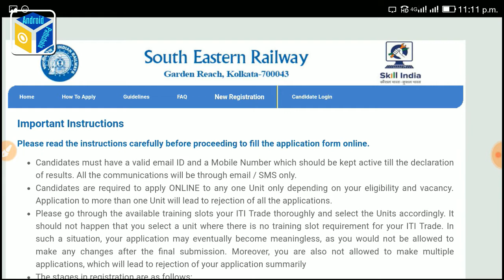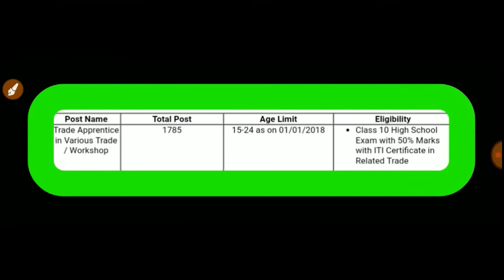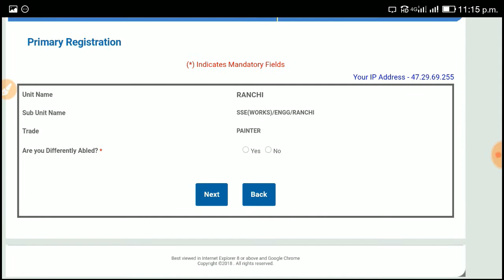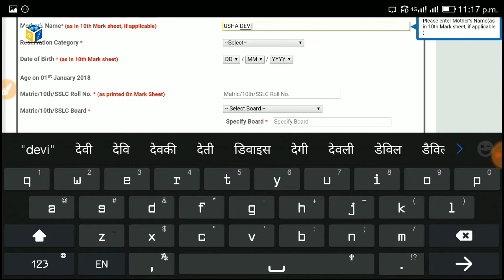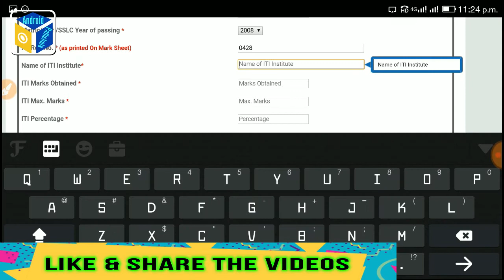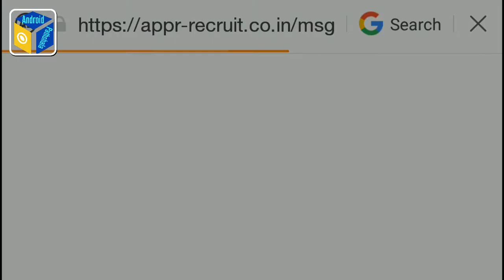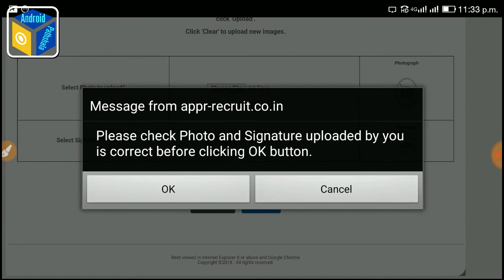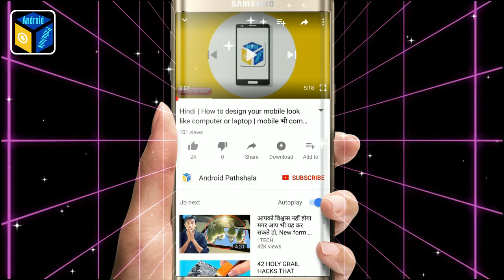Railway SER Recruitment 2018 | How To Fill Step By Step South Easter Railway Online Form By Mobile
Railway SER Recruitment 2018, How To Fill Step By Step South Railway South Eastern form
How to fill south eastern railway vacancy
Latest Railway vacancy form 2018
How to fill SER Railway vacancy form
Easter Railway Online Form By Mobile
How to fill Railway form, How to apply railway form
How to fill step by step form of railway, Latest railway from
South eastern railway form fill by mobile
Railway form fill by mobile, railway apprentice workshop form fill
Android pathshala, Railway SER Recruitment 2018
How to Fill Railway SER vacancy
South eastern railway vacancy
South eastern railway apprentice, railway SER